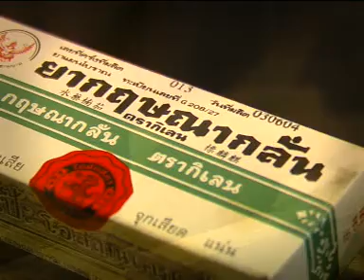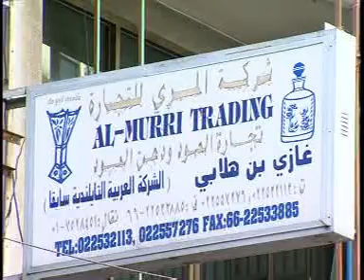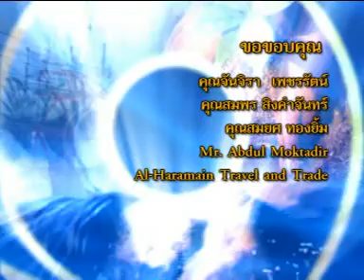กฤษณา ไม้หอมมีค่า